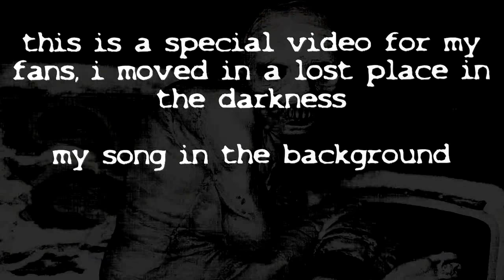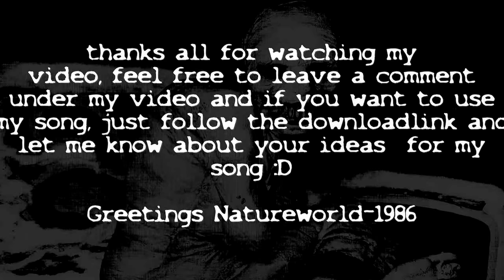UNDERWORLD ( Dark Ambient Music ) "special Horror Video"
6.3.2017: Remastering. complete
The Downloadlink has a much better sound quality than the video version now ^^

This is my UNDERWORLD from the year 2014, it's the same song but with an other video, i hope this video fits the song, i have recorded the video by myself in a dark abandoned factory.

Have fun with the new UNDERWORLD-Video ^^

Greetings Natureworld1986

All rights by me